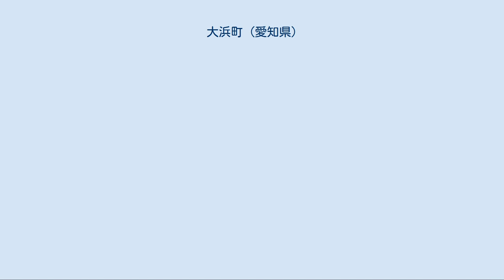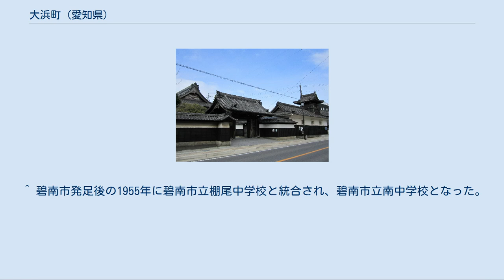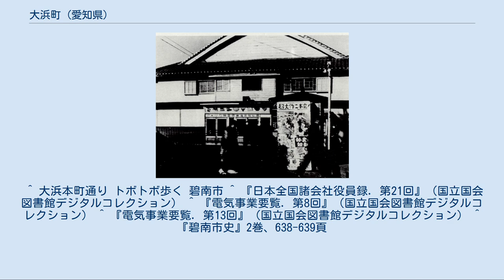大浜町 (愛知県)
大浜町道路元標 大浜町（おおはまちょう）は、かつて愛知県碧海郡にあった町である。
江戸廻船の基地である大浜湊（大浜港）があり、古くから海運で栄えた。
 衣ヶ浦と呼ばれた海に突き出す半島状の大村。
海に沿って大きな砂浜（大浜）が広がり、大浜湊（大浜港）は古くから海上交通の要衝として栄えた。
 『和名抄』では幡豆郡大浜郷に属していたが、近世矢作川の改修によって碧海郡に編入された。
1409年（応永16年）の『熊野道者日記』（大乗院記録）に「一所大浜郷」と記され、1499年（明応8年）の『富士歴覧記』に「緒川より舟にて三河へ行侍しに、（中略）大浜といふ所へ舟よせて」とある。
連歌師宗牧の『東国紀行』（1544年、天文14年）には「舟のこと昨日よりいひつけられたれば、てまもいらず、暮れはてて、参河大浜まで押しつけたり」とある。
 藩政期の大浜町は、1604年（慶長9年）幕府領、1625年（寛永2年）西尾藩領、1643年（寛永20年）幕府領、1645年（正保2年）西尾藩領、1659年（万治2年）幕府領、1769年（明和6年）大浜藩領、1777年（安永6年）沼津藩領となって幕末に至る。
 現在の碧南市立大浜小学校（旧・大浜町立大浜小学校） 現在の碧南駅（旧・大浜港駅） 西方寺 1951年の寿々喜座 かつて大浜町に電燈会社があった。
才賀藤吉が1911年（明治44年）10月25日に事業許可を受け碧海電気を12月に設立。
1912年（大正元年）8月4日に事業開始。
発電所はもたず岡崎電燈より受電した。
送電区域は大浜町、新川町、棚尾村、高浜町。
1920年（大正9年）岡崎電燈に合併され、1923年（大正12年）に大浜火力発電所が建設された。
1944年（昭和19年）の東南海地震により発電所の煙突が倒壊。
その後は変電所となった。
 ^ 後に大浜陣屋が築かれた場所と推測される。
 ^ 碧南市発足後の1955年に碧南市立棚尾中学校と統合され、碧南市立南中学校となった。
 ^ a b 玉津浦海水浴場（たまつうらかいすいよくじょう） トボトボ歩く碧南市 ^ 常設展「碧南の歴史と文化」 碧南市 ^ 玉津浦海水浴場の共同シャワー 愛知県 ^ 『写真集 明治大正昭和 碧南』国書刊行会、1980年 ^ 『碧海の昭和』樹林舎、2012年 ^ 1960年の映画館（愛知県） 「消えた映画館の記憶」を参照した。
元の出典は『映画年鑑 戦後編 別冊 全国映画館録 1960』日本図書センター、1999年、p.135。
 ^ 大浜本町通り トボトボ歩く 碧南市 ^ 『日本全国諸会社役員録. 第21回』（国立国会図書館デジタルコレクション） ^ 『電気事業要覧. 第8回』（国立国会図書館デジタルコレクション） ^ 『電気事業要覧. 第13回』（国立国会図書館デジタルコレクション） ^ 『碧南市史』2巻、638-639頁